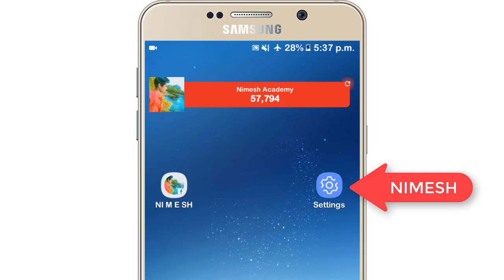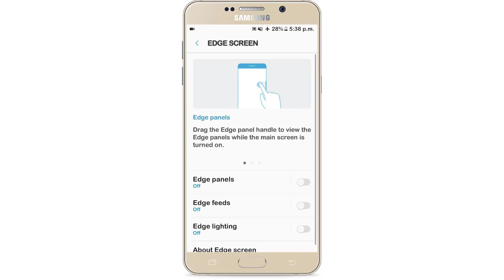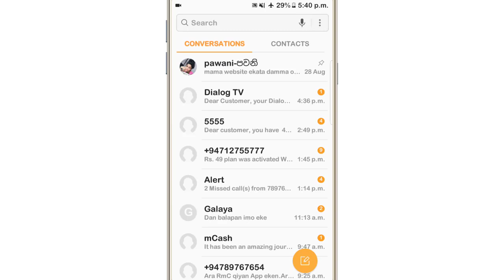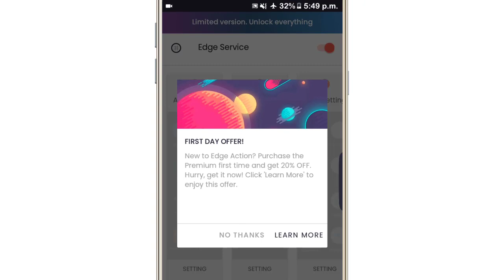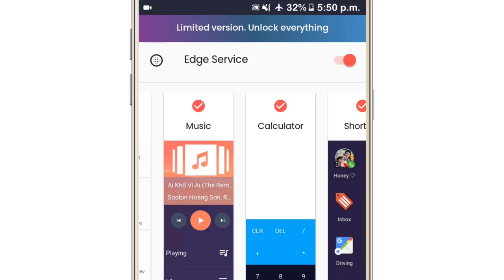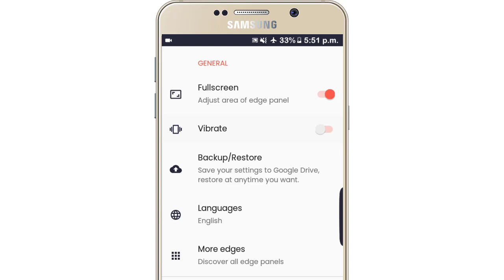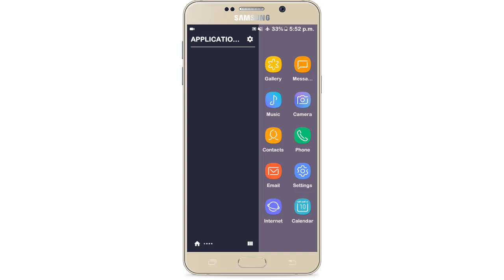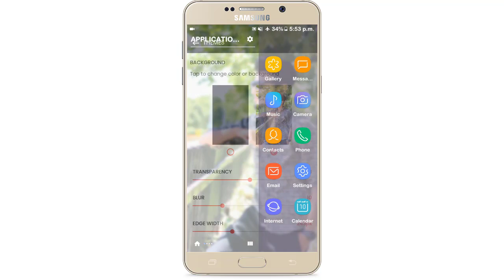best android secret hidden settings Nimesh Academy